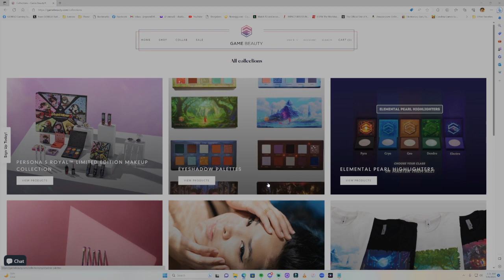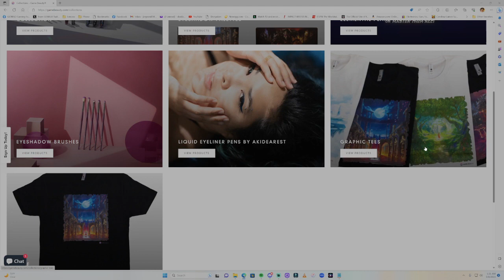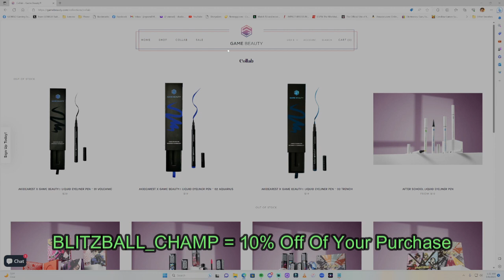DDT Who's Gonna Top? 2023 Preview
Ok, I know I am not too big into DDT like I am with other promotions, but the card for this Sunday's show looks pretty intriguing, so I figured I would catch this one. Here is my preview of Who's Gonna Top? 2023. Card listed below:

Yuya Koroku/Yusuke Okada vs. Kazuma Sumi/Rukiya

Pheromones (Yuki "Sexy" Iino/Danshoku "Dandy" Dieno) vs. Kazuki Hirata/Naruki Doi vs. Akito/Antonio Honda

Yukio Naya/Kazusada Higuchi/Jun Akiyama/Tetsuya Endo vs. HARASHIMA/Yukio Sakaguchi/Yuji Hino/Makoto Oishi

MJ Paul/KANON/Daisuke Sasaki vs. Yuni/Takeshi Masada/Hideki Okatani

Toy Kojima/Yuki Ueno vs. Atsuki Aoyagi/Dan Tamura

Konosuke Takeshita vs. MAO